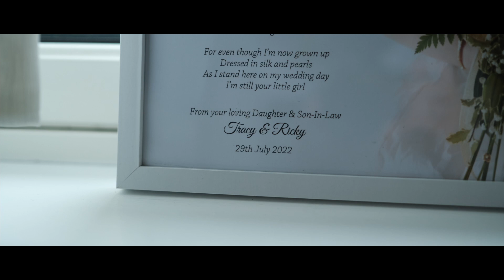Tracey and Ricky | Holiday Inn Westhill Wedding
Highlight Wedding Film | 29th July 2022